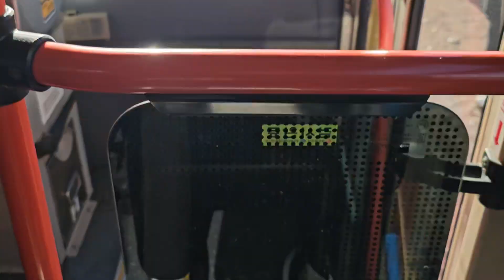(무편집) 삼원운수 봉선27번 남광주역 → 남구청 구간 12년식 현대[HYUNDAI] 뉴슈퍼에어로시티[NSAC F/L] 앞면 주행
3744 보내고 얼마 안가서 탑승한 차량이며, 광주 시내버스에서는 이제 삼원운수랑, 동화운수, 라정시내버스에서 굴리고 있는 몇대 없는 12년식 차량이다. 라정시내버스 차량이랑 동기인 3732호는 대차일정 잡혔는데,  동화운수 차량과 영상 속 3702호는 아직 대차계획은 잡히지 않았다. 그래도 얼마 못가서 대차 될 수도 있는 만큼 마지막 시승이 될 수도 있다.

🚌차량정보🚌
회사명
제작사/차종: 현대자동차(주) / 뉴슈퍼에어로시티
연식: 2012년식
등급: 시내좌석형
엔진명: C6AE Q290 EURO5 / 290ps
사용연료: 압축천연가스 (CNG)
변속기: 수동변속기 5단
냉방(슈트락)사양: 갑을오토텍(구) 지붕슬림형 5팬
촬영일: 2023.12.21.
촬영화질:[(FHD/60fps)]1080p 광각

↗️ 승차: 남광주역에서 3시 19분 승차
↘️ 하차: 남구청에서 3시 27분 하차

거리: 2.24km
소요시간: 7분 45초

⏰챕터

0:00 남광주역 → 양림휴먼시아2차
1:23 양림휴먼시아2차 → 양림휴먼시아1차
2:03 양림휴먼시아1차 → 남광주농협
3:47 남광주농협 → 남구청
5:25 하차 및 발차